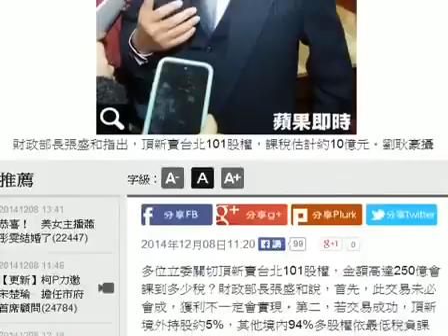頂新賣101 估僅課稅10億元 HD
財政部長張盛和指出，頂新賣台北101股權，課稅估計約10億元。劉耿豪攝多位立委關切頂新賣台北101股權，金額高達250億會課到多少稅？財政部長張盛和說，首先，此交易未必會成，獲利不一定會實現。